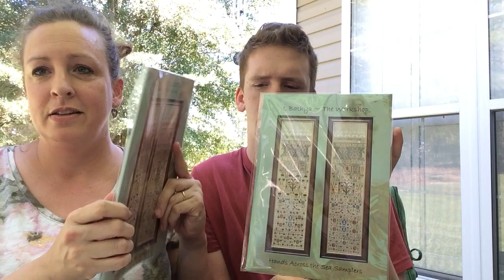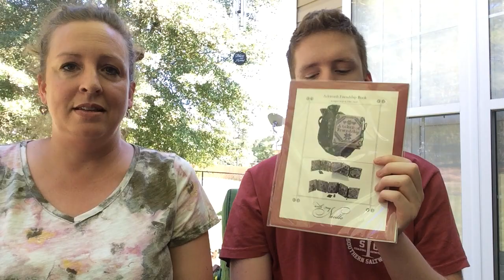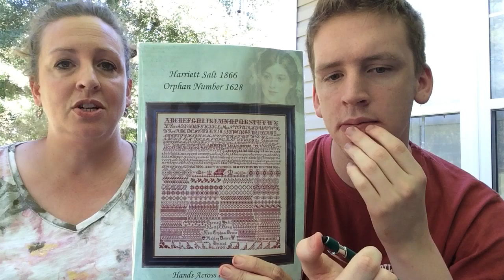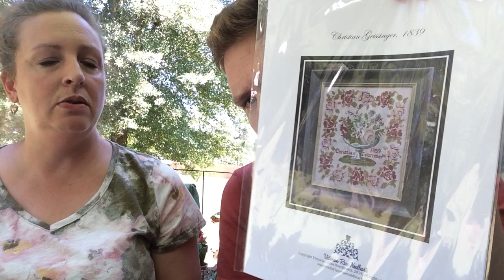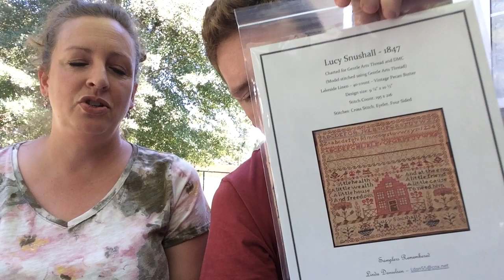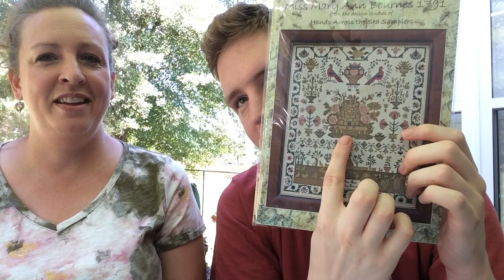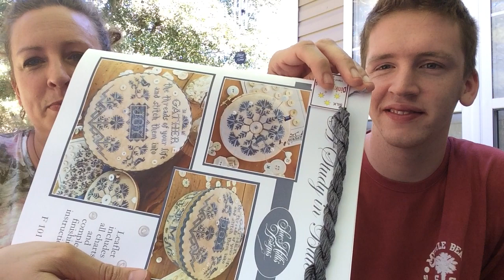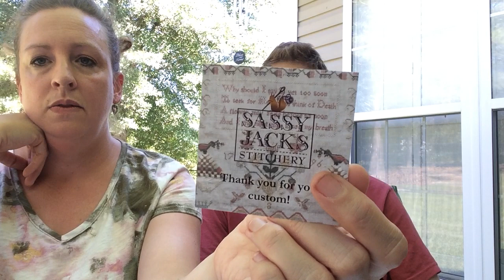Flosstube # 73 - A Visit